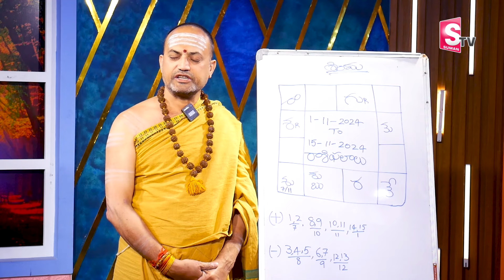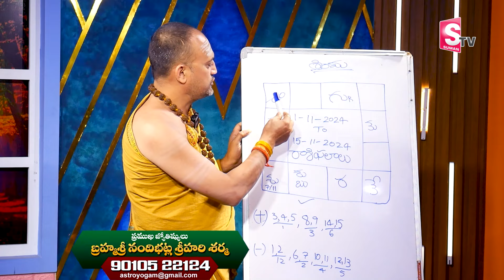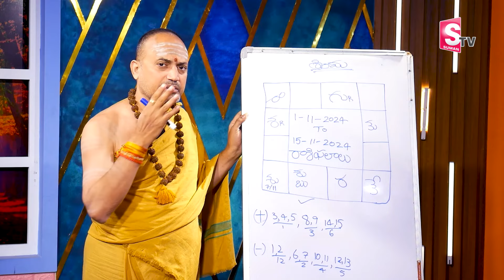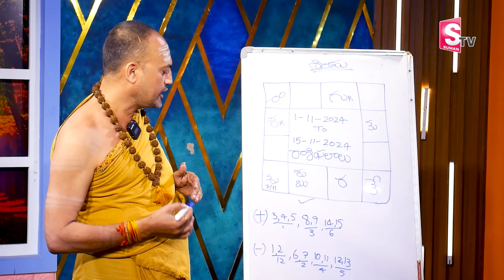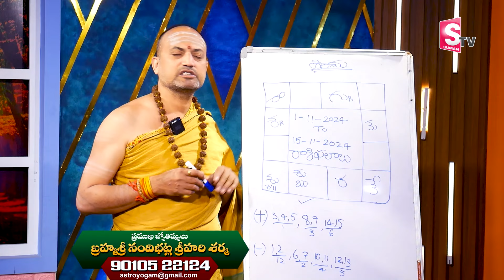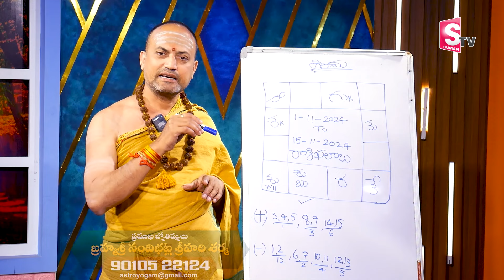Nandibhatla : వృచ్చిక రాశి వారికి అద్భుతం జరుగుతుంది | Horoscope | Vruchika rasi